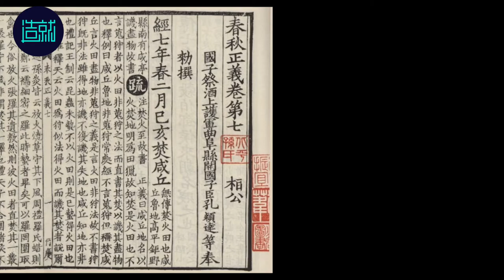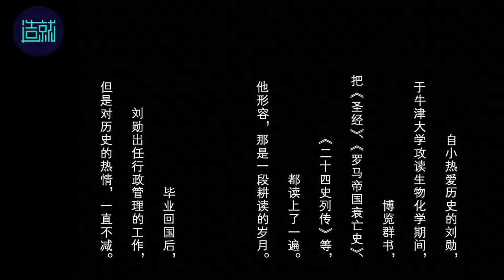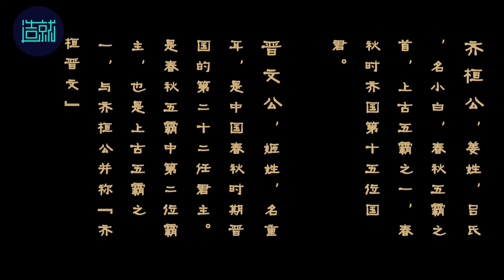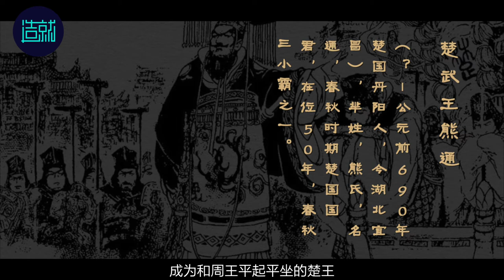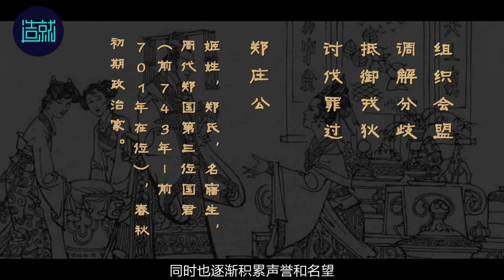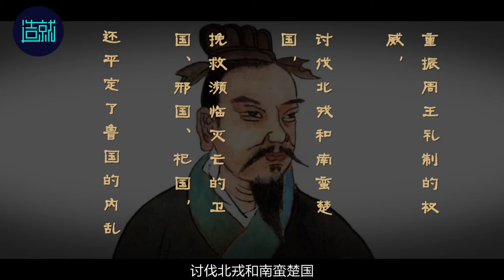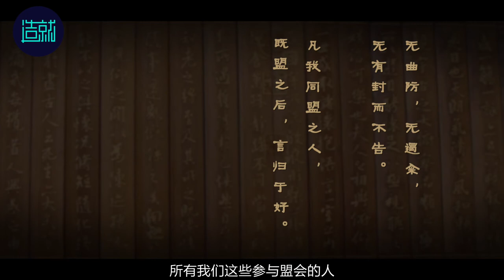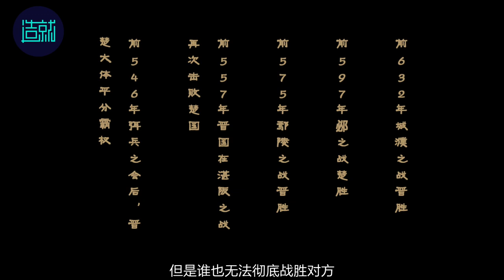【造就】刘勋 | 解码《左传》之一：四大关键词快速掌握春秋历史进程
读懂春秋，理解中华文明，从这里开始。上海科技大学助理教授刘勋老师透过纷扰混乱的表象，直击本质，带领大家快速理解和掌握春秋历史的脉络与重点。